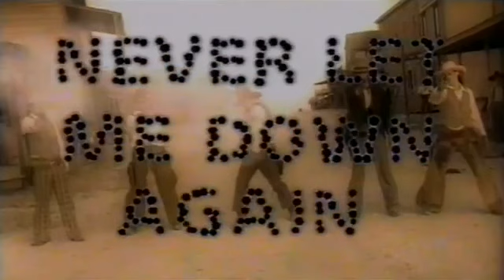Farmer Boys - Never Let Me Down Again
Video Music By Farmer Boys Performing Never Let Me Down Again